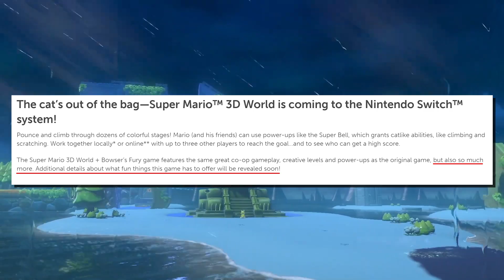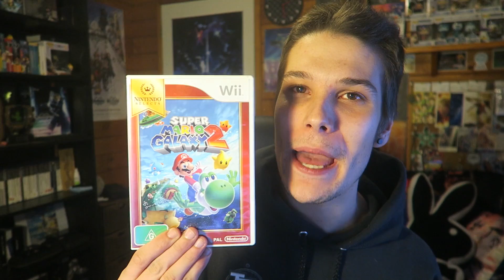Nintendo Slaps us with Mario Content - Super Mario 64, Sunshine & Galaxy Coming to Switch!